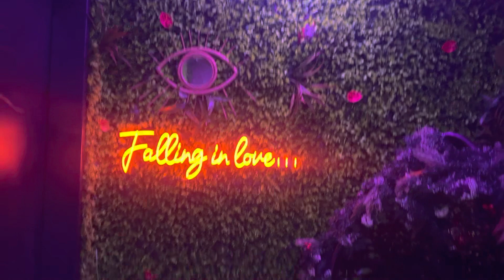Friend’s Birthday Celebration// It’s Pieces Season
Remember to turn your post notification bell on so that you won’t miss an upload from me,this vlog ￼is a little mini blog about celebrating my friends birthday with her and other friends. I hope that you find this blog interesting please comment your favorite part, I love you all.